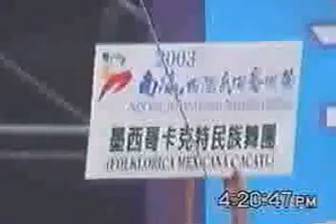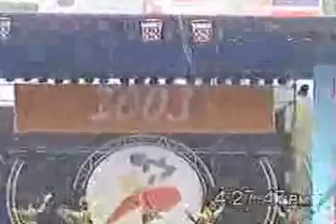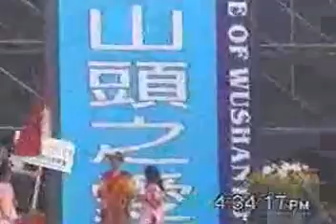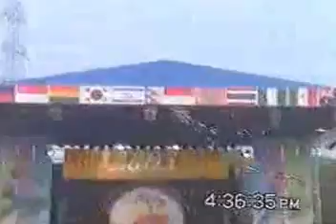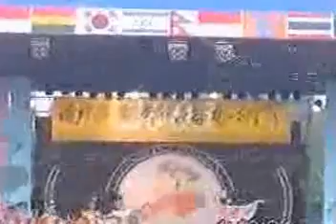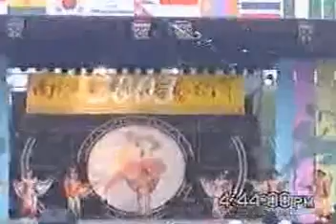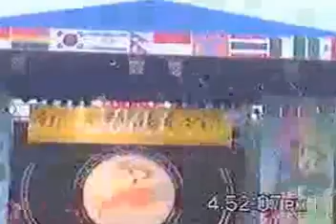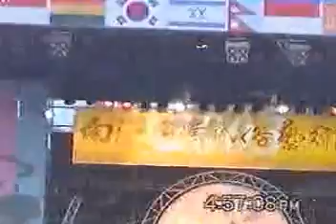91含墨西哥火舞---台南縣舉辦南瀛國際民俗藝術節-1a在烏山頭水庫風景區.WMV